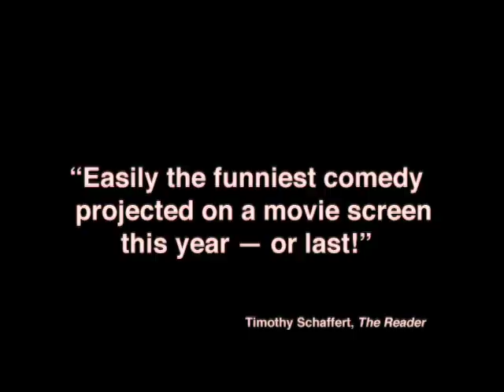Nebraska Supersonic Trailer!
In Omaha, Nebraska, three buddies--all sub-par French majors--start a business that should not succeed on the vast Great Plains: a bicycle courier service. Through absurd adventures, personal challenges, and while charging only two dollars per 120-mile delivery, their business becomes a resounding success. But will success ruin their friendship? And whats a teriyaki cupcake? And who is Doody Judy? Writer/Director Jeremy Lerman brings us this film-festival favorite, a comedy with "The subtly warped style of Bottle Rocket or Swingers." (Timothy Schaffert,The Reader)

Awards:
Best Screenplay No Dance Film Festival
Golden Orbs Award No Dance Film Festival

"Easily the funniest comedy projected on a movie screen this year — or last!" -- Timothy Schaffert, The Reader

"The subject is pictorial, the actors are amusing and endearing!" --Amy Taubin, The Village Voice

"Irreverent, bawdy and funny!" --Gail Folda, statepaper.com

"It spoke to my generation!" --John Amdor, 8th Grade